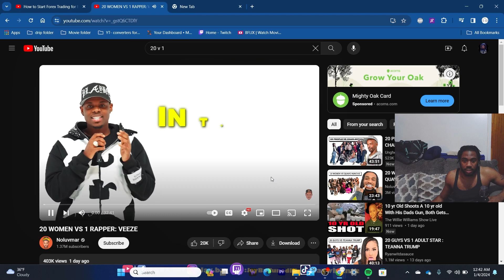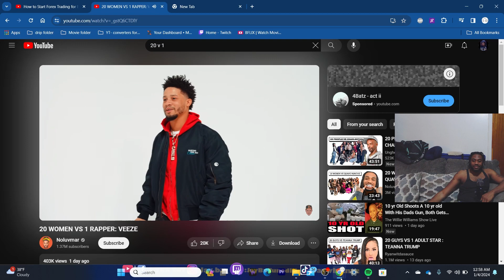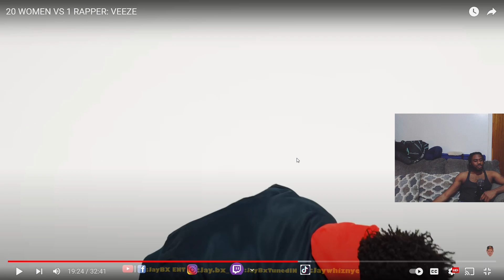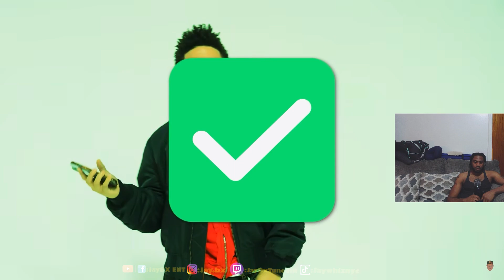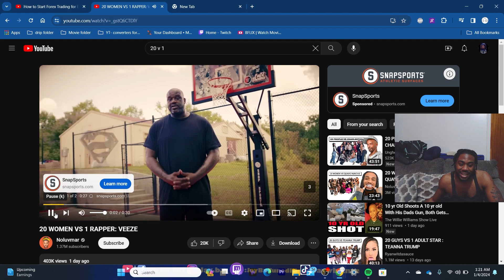JayBxTunedIN Reacts to 20 WOMEN VS 1 RAPPER: VEEZE | FUNNY ASL 😆